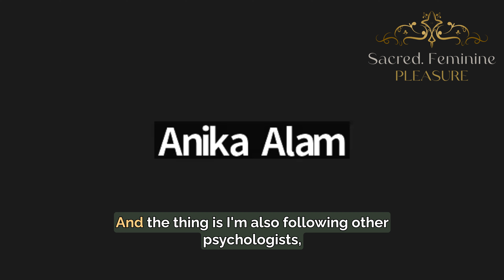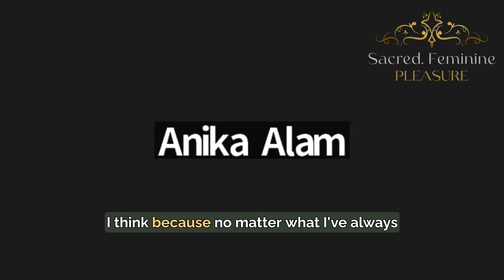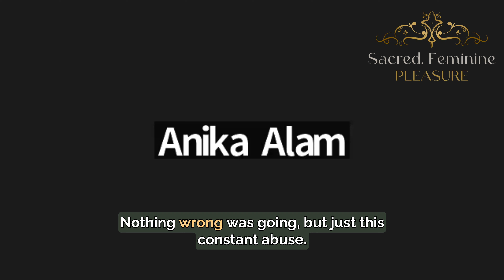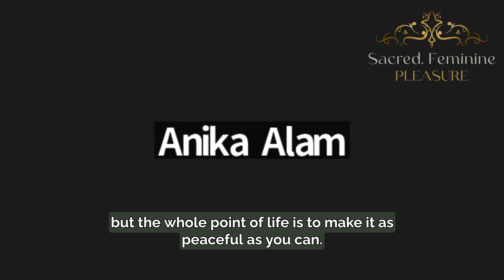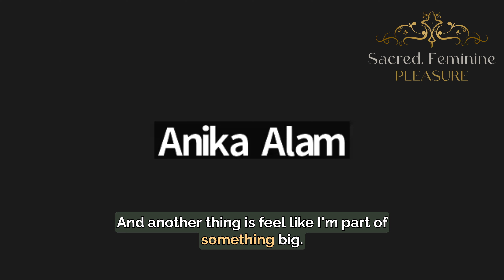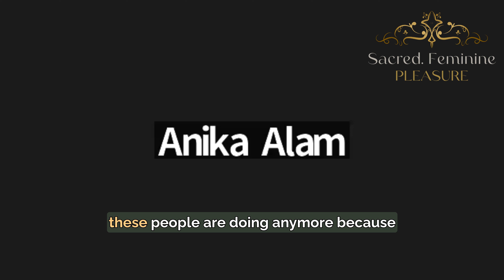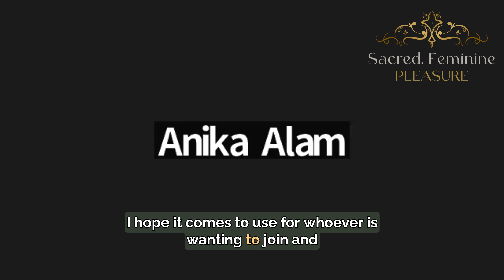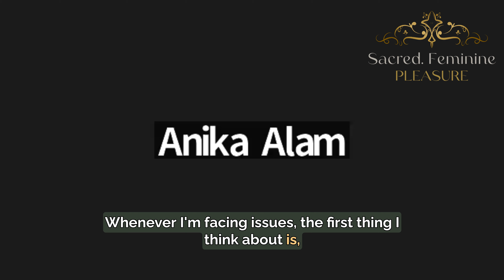How Anika healed from a bad break up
Anika wanted more from life

She was tired of reading content from other great therapists, but no solution

When she stumbled across my posts, she just knew, Sacred. Feminine. Pleasure™️ was going to change her life

And it did. During the 8 weeks, she healed from past hurt. She grieved the pain of a relationship that ended painfully

And she no longer gets triggered by rejection

As you watch this testimonial, I want you to imagine I'm interviewing you

What challenges do you want to overcome?

Do you resonate with Anika?

Are you craving deeper healing in a space where you'll be seen & heard?

I invite you to the next round of SFP

You'll receive instant access to the ONLY emotional tools you'll ever need, to heal & transform your life

You'll also get a group energy cleanse session to heal from past financial traumas